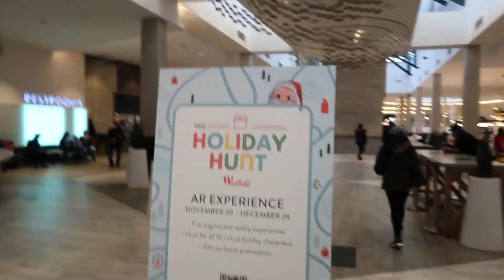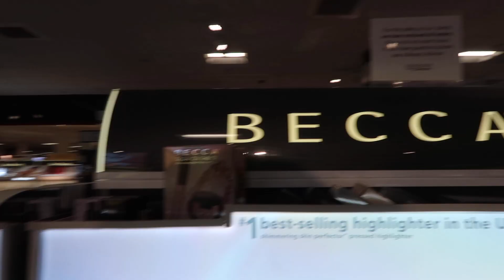LAST MINUTE CHRISTMAS SHOPPING W/ MY MOM! | 12 Days of Vlogmas (Day 10)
♡ OPEN THIS FOR MORE STEPH ♡
Hoped you guys liked it!

Follow my only social media!

FAQ:
How old am I: 21 years old and a senior in college!
Where do I live: America! in the D(M)V area
What camera and editing software:
- Main: Canon Rebel t5i;
- Vlogs: Canon G7X & iPhone XS MAX
- Edits: Final Cut Pro

XOXO, Stephanie